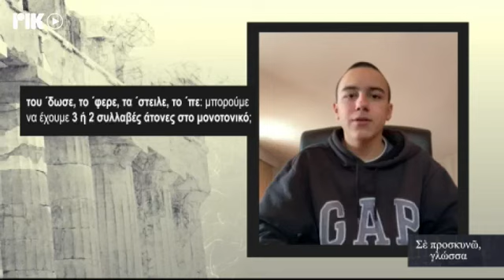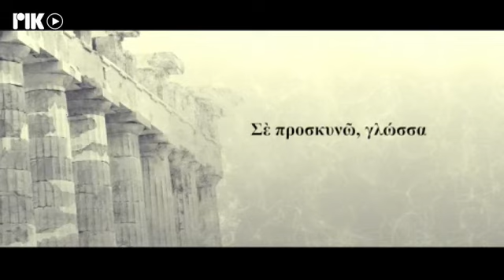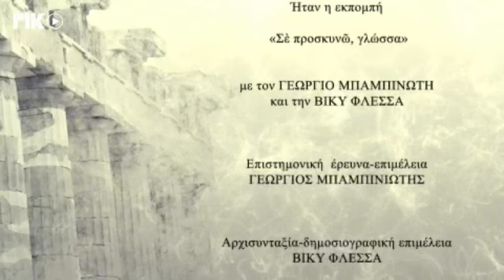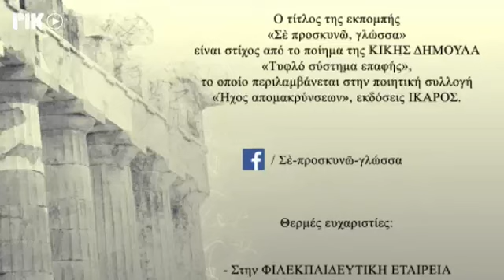σε προσκυνω γλωσσα 02/05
o  πρώην Πρύτανης του Εθνικού και Καποδιστριακού Πανεπιστημίου Αθηνών κ. Γεώργιος Μπαμπινιώτης θα συνομιλεί με τη δημοσιογράφο-κλασική φιλόλογο κυρία Βίκυ Φλέσσα για θέματα που άπτονται της γλωσσικής παιδείας και της σχέσεως μας με την ελληνική γλώσσα.